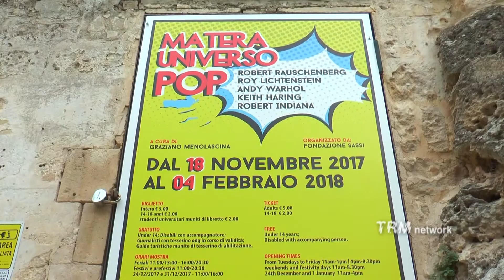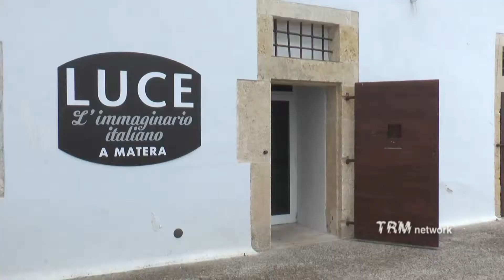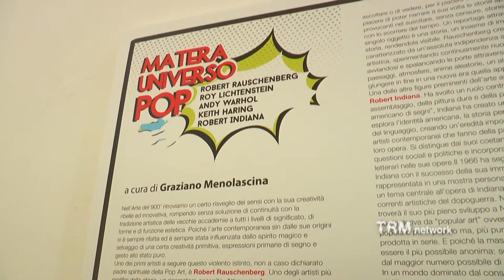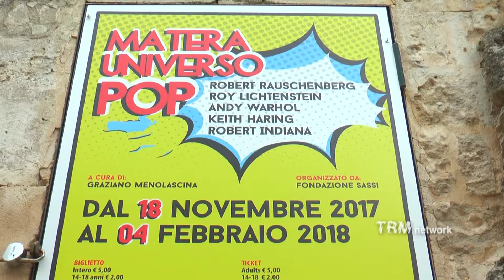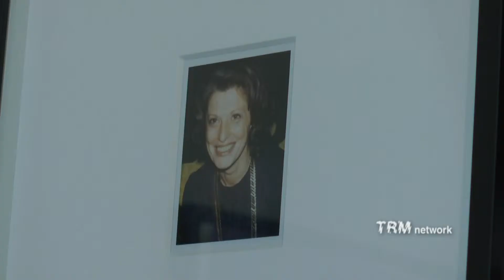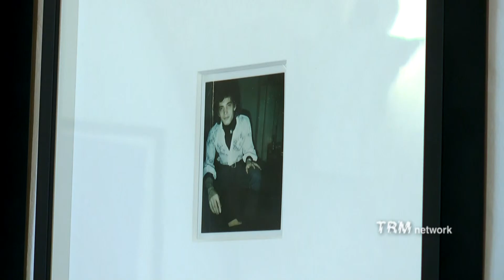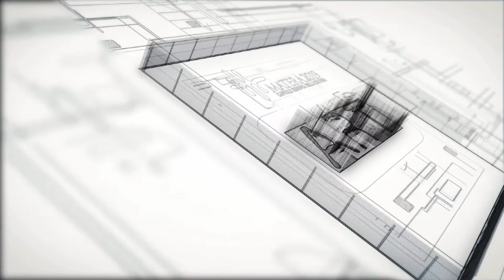Matera Universo POP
Matera celebra i più grandi interpreti della Pop art con una mostra allestita nella sede della Fondazione Sassi fino al 4 febbraio 2018.